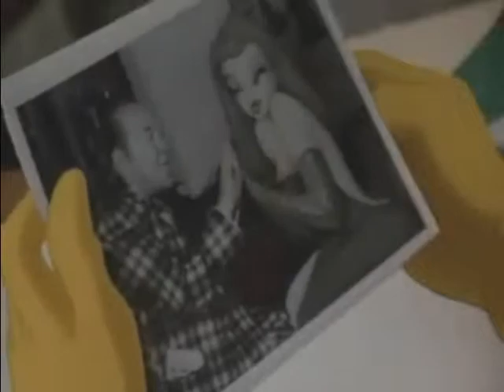WHO FRAMED THA FUNK